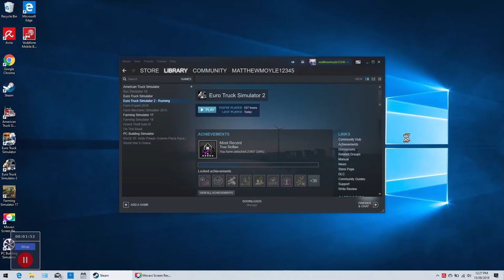Euro Truck Simulator 2 heavy load